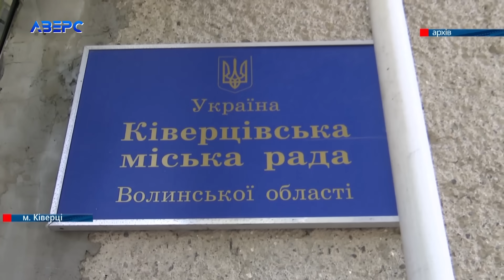Як громада чихвостила Ківерцівського мера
Не знав куди подітися. На фінальну передноворічну сесію зібралися депутати Ківерцівської громади разом із мером Олександром Ковальчуком. Про те, що відбувалося на сесії 19 грудня - міськрада не повідомила майже ні слова. А обговорювали саме фінансові питання. На сесію прийшли активні мешканці громади. Пригадали голові Ківерців і проєкт стадіону за 140 мільйонів гривень і багато іншого.